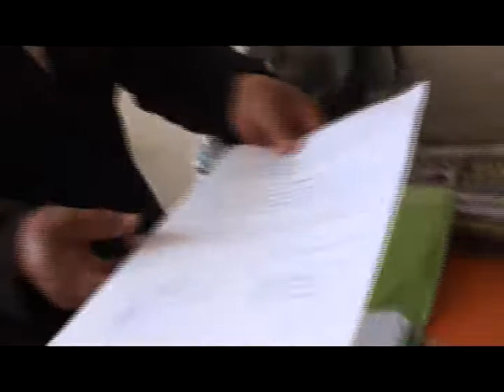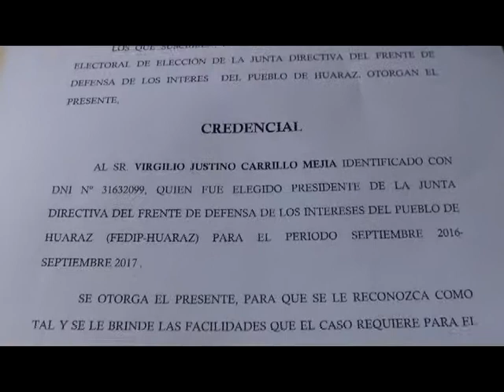FEDIP HUARAZ INFORME